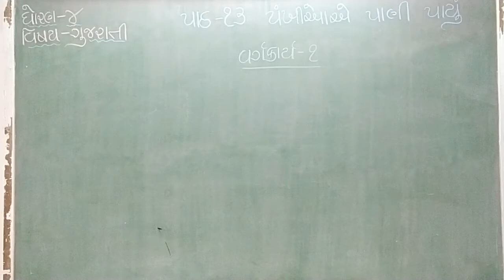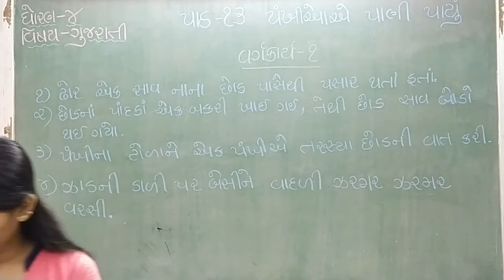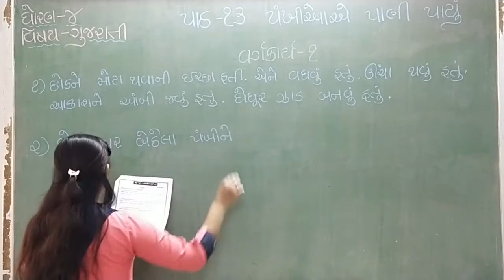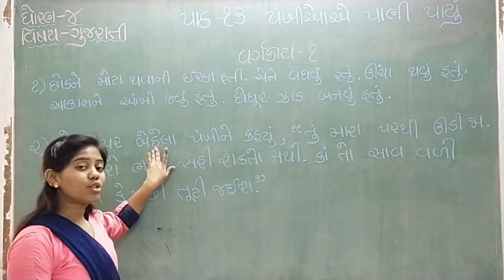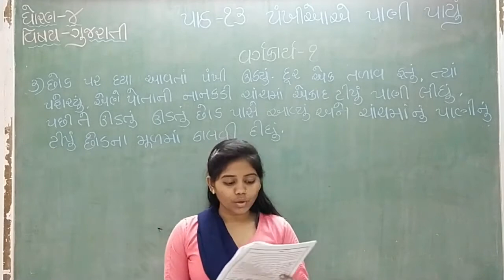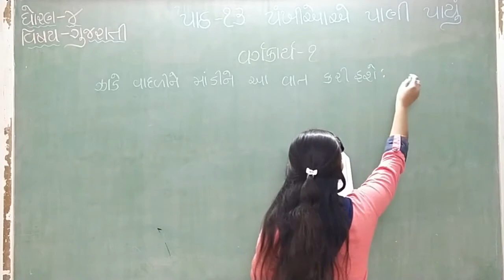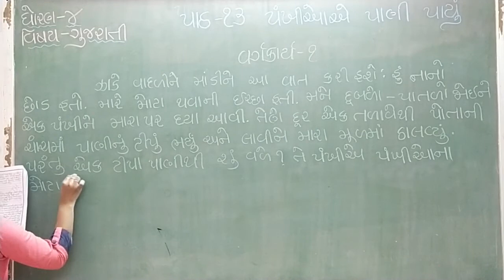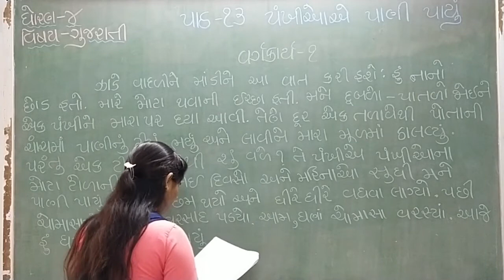std 4 sem 2 Gujarati path 13 part 1 8/2/2021